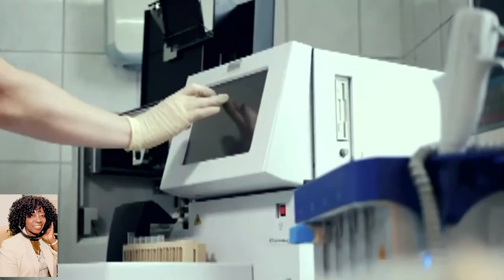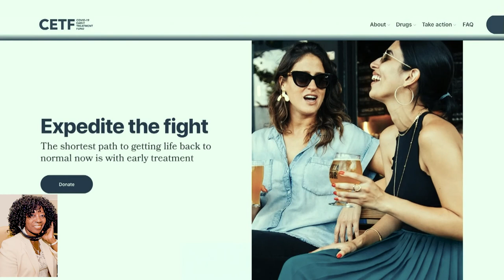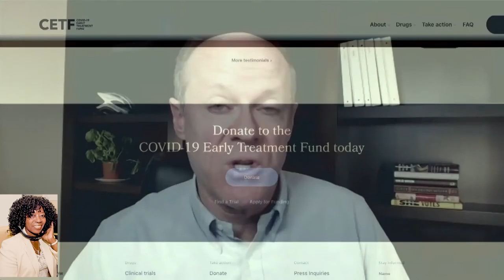Million wants COVID Relief On the Shelf